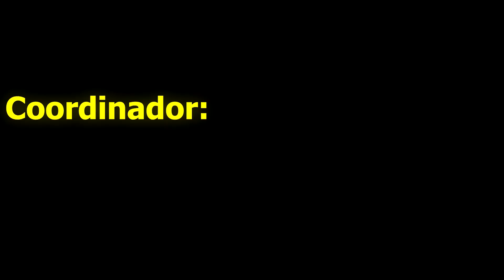Danny Frank ft Sonora Dinamita de Lucho Argain presentan "Ven"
Danny Frank habla en entrevista sobre su reciente sencillo "Ven" el cual realizó en colaboración con La Sonora Dinamita de Lucho Argain, asimismo comparte con quien le gustaría tener un dueto y en que se inspira para componer, conoce todos los detalles.